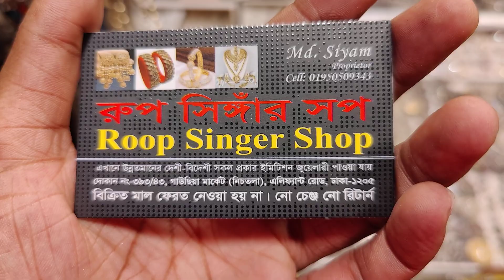মার্কেট থেকে আলাদা কিছু জারমান সিলভার নেকপিস কিনুন কম দামের ভিতরে / online hit collection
(shop 1)
roop singar shop
393/43, gausiya market, graund flor

(shop 2)
azan braidal
16 noor mansion soping canter